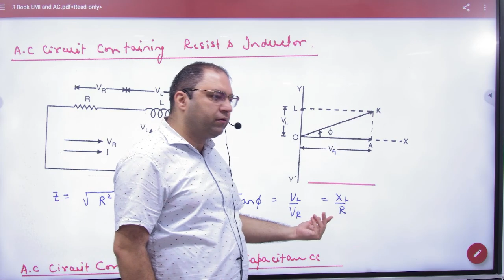2 LR Circuit